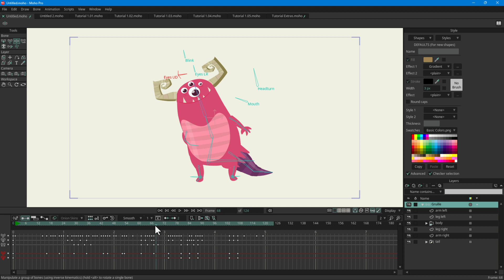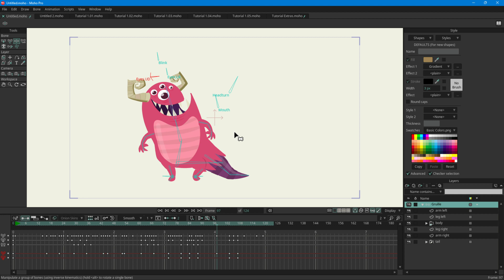Startup Animation Project in Moho Pro | Moho Pro Course in Urdu (اردو) / Hindi (हिंदी)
Startup Animation Project in Moho Pro

In this video, I'm tackling the default startup project in Moho Pro 14 and showing you how to disable it if you find it unnecessary.

As you might know, Moho opens with a pre-made animation project by default. This is actually intended as a learning tool, showcasing how professional animators utilize Moho and its features like bones and animation sequences. You can even manipulate these elements within the project to get a feel for the controls.

However, if you'd prefer a clean slate each time you launch Moho, we can easily change that! Head over to Edit Preferences General. There, under the Startup File section, you'll find different options. We can choose to open a brand new project (Empty Document - MD File), the last project you saved (Last Saved Document), or even a specific file you designate.

For this example, I'm going to select the "Empty Document" option. This means the next time I open Moho, a blank MD file will greet me, ready for my animation creations!

This quick guide empowers you to customize Moho's startup behavior to best suit your workflow.